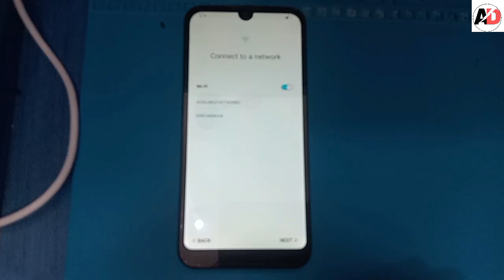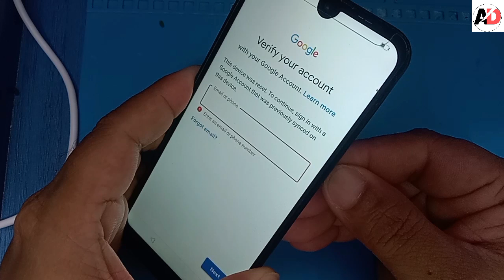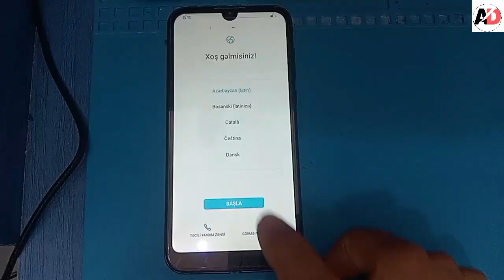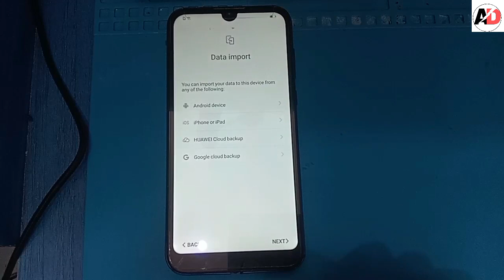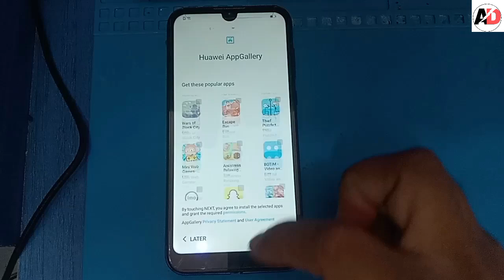Huawei Honor 8s ( KSA-LX9 ) Frp Bypass UMT Done Test Point By Ad Mobile Gsm Solution